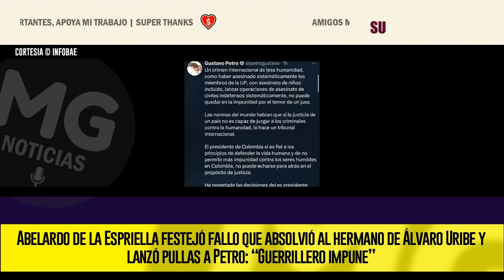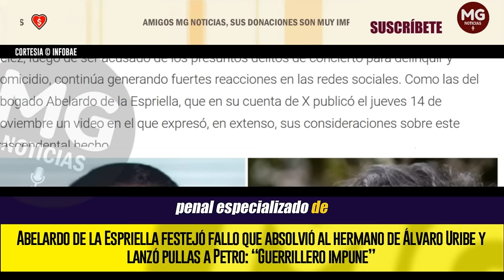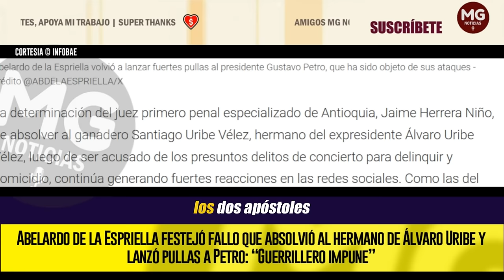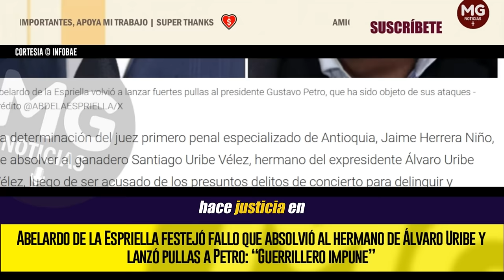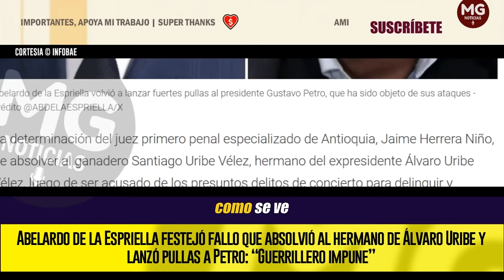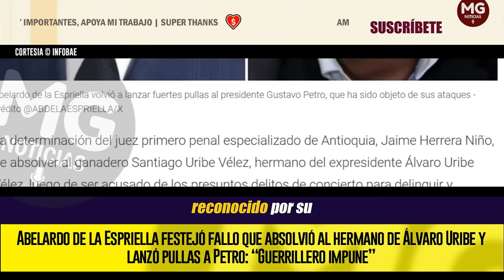“PETRO INQUIETO” 🚨 OPINIÓN ABELARDO DE LA ESPRIELLA SOBRE LA ABSOLUCIÓN DE SANTIAGO URIBE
El abogado, cercano al proyecto político del exmandatario, no dejó pasar la ocasión para despacharse en contra del presidente de la República, al que notó “inquieto” al menos una semana antes de conocerse la decisión del juez primero especializado de Antioquia
INFOBAE
ABELARDO DE LA ESPRIELLA